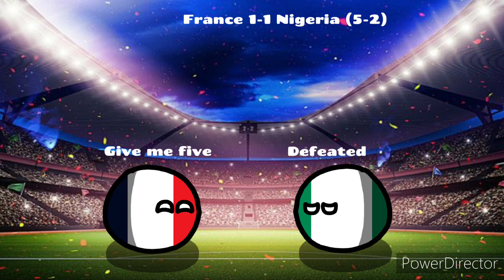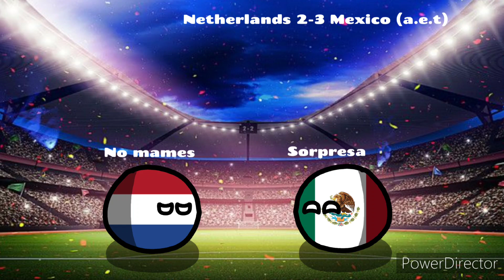Hispasia Mapping Cup 2024 III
The format was changed after I watched the Kings World Cup Swiss format. Who will conquer this edition?